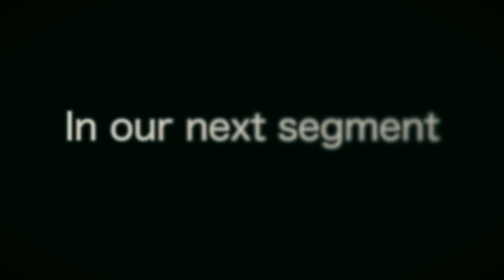Belize Mek We Go E3 S2|Cayo Style BBQ & Belize Zip Lining Jungle Adventure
Don 't miss a chance to savor Cayo Style BBQ as you explore western Belize. Check out one of our most dirtiest segments as we Off Road in the Jungles of Belize.